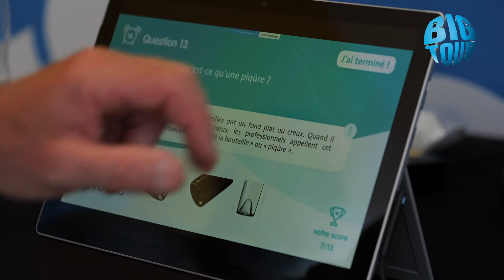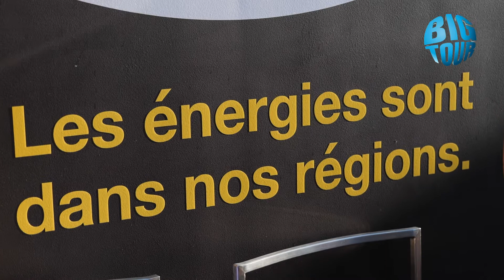Big Tour - Best of Nice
Revivez l'étape de Nice le 22 août 2020 !
Le Big Tour c’est une tournée de 22 dates du 29 juillet au 19 septembre, sur tout le littoral, pour faire découvrir tout le savoir-faire entrepreneurial français.
Une tournée mélangeant la French Tech, la French Fab, la French Touch, la French Generation, en mettant en exergue le climat et l’emploi. Le Big Tour sert à montrer toutes les richesses de nos différentes industries, nos innovations, les nouvelles technologies, toutes les forces vives du moteur France réunies sous un même étendard.
Retrouvez le BIG TOUR sur les routes de France pour découvrir les animations, vivre les concerts et gagner des cadeaux.
Dans le strict respect des gestes barrières, des mesures sanitaires et des distanciations sociales. Port du masque obligatoire. Un masque offert à chaque participant.